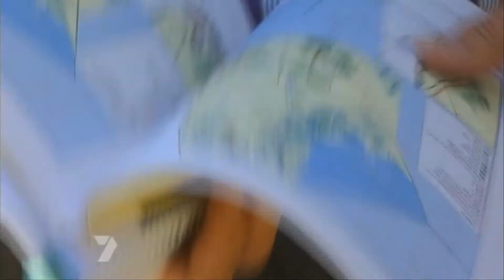massive sludge bloom from fremantle port dredging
why on earth did they do this during summer?